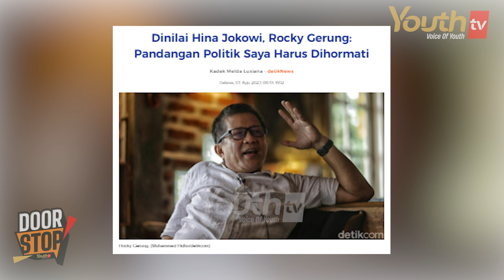ANDI GANI: BUKTI KUAT, BARESKRIM POLRI SEGERA TAHAN ROCKY GERUNG | Doorstop! | Youth Tv Indonesia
Presiden KSPSI Andi Gani Nena Wea, yang juga sebagai Relawan dan Loyalis Jokowi, rupanya ikut meradang atas ucapan Rocky Gerung yang menghina dan menghasut publik dengan narasi kebencian. Rocky dianggap tidak pantas melontarkan ucapan tersebut sebagai seorang akademisi, Andi Gani yakin laporannya kali ini akan membuat Rocky Gerung masuk ke penjara atas ucapannya sendiri.